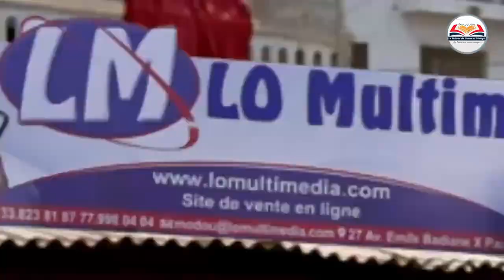E N°14 : Assalafou Ma'al Qur'an : Mag ni ak Al Qur'an : Saison N°02